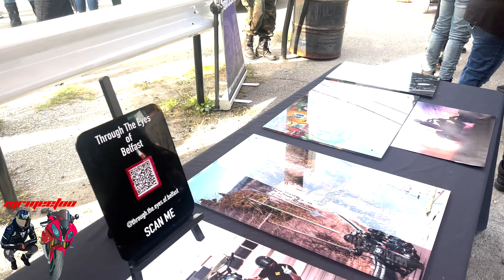HUNDREDS OF MOTORCYLES HIT THE TWISTIES🤯🔥😈•DUCATI•S1000RR•HARLEYDAVIDSON •YAMAHAR1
In this episode I attend the Colours of Caledon ride ! we hit the twistes and see a couple wheelies and enjoy some great food 🔥🔥‼️😈

A hub for motorcycle vlogs so get your popcorn ready...or whatever you eat during movies and shows because there is tons of content on the way!!

 / __mrmeetoo   (__mrmeetoo)

Ducati Panigale V4 SP2
Yamaha R1M
Yamaha R1
Honda cbr1000rrr SP
BMW S1000rr
BMW M1000rr
Kawasaki ZX10r
Yamaha M1
Daytona Triumph 675r
Kawasaki ZX14r
Suzuki GSXR 1000
Yamaha MT09
KTM RC8 1190
BMW HP4